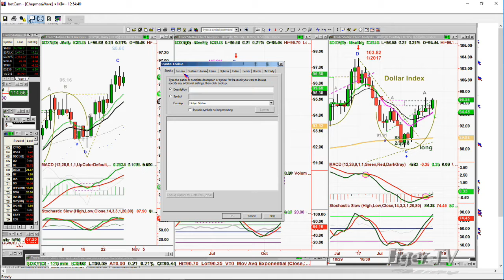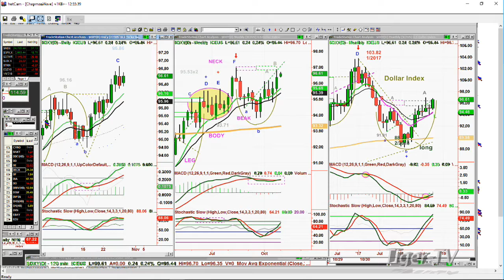Basil Discusses Whether Or Not The Dollar Is Going To Move Up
Caller from Miami phones into discuss the U.S Dollar and whether or not it will move up from its current position or take a fall back.